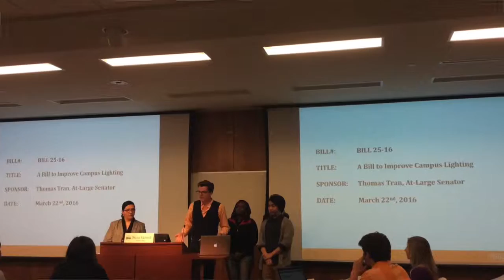First-Year Council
Learn more about the First-Year Council in the Student Government Association.